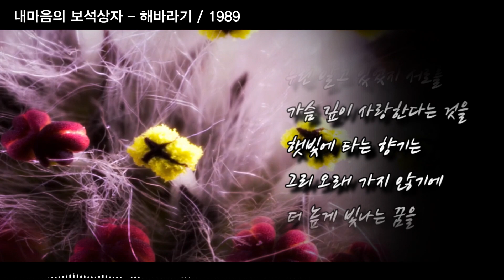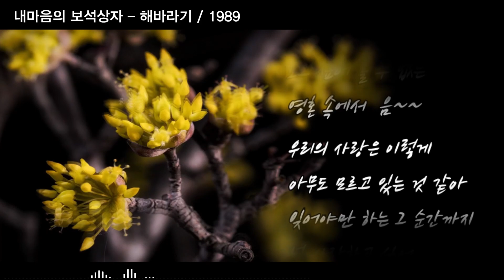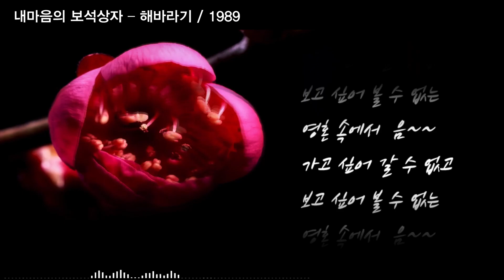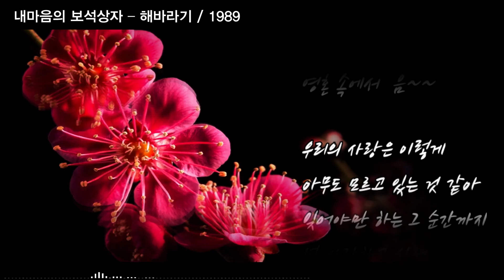내 마음의 보석상자 – 해바라기 / 1989 [가사/자막]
내 마음의 보석상자 – 해바라기 / 1989

작사 / 곡 : 이주호

난 알고 있는데 우리는
사랑하고 있다는 것을
우린 알고 있었지 서로를
가슴 깊이 사랑한다는 것을
햇빛에 타는 향기는
그리 오래 가지 않기에
더 높게 빛나는 꿈을 사랑했었지

가고 싶어 갈 수 없고
보고 싶어 볼 수 없는
영혼 속에서
영혼 속에서

우리의 사랑은 이렇게
아무도 모르고 있는 것 같아
잊어야만 하는
그 순간까지
널 사랑하고 싶어

영혼 속에서
살고 싶어 갈 수 없고
영혼 속에서

잊어야만 하는
그 순간까지
널 사랑하고 싶어
잊어야만 하는
그 순간까지
널 사랑하고 싶어